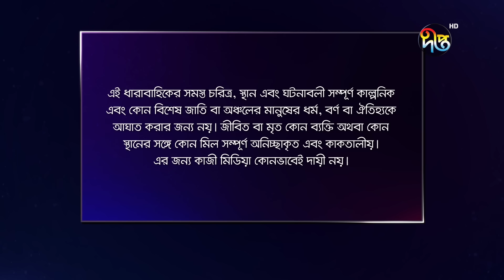Dena Pawna | দেনা পাওনা | Ep 104 | Tonushree | Tanay | Shadat Hosen | Monir Khan Shimul | DeeptoTV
ধারাবাহিক নাটক "দেনা পাওনা"র সম্পূর্ণ নতুন পর্ব দেখুন প্রতিদিন দীপ্ত টিভিতে, DeeptoPlay (OTT) ও Deepto TV (YouTube) এ রাত ১০ টায়..

অভিনয়ে:  তনুশ্রী কারকুন, তনয় বিশ্বাস, তানভিন সুইটি, মনির খান শিমুল, মোঃ শাহাদাৎ হোসেন,নাজনীন হাসান চুমকি, কাজী কানিজ ও আরো অনেকে….
পরিচালনায়:  গোলাম মুক্তাদির...

গল্প বিন্যাস ও চিত্রনাট্য সম্পাদনা: আহমেদ খান হীরক...
চিত্রনাট্য: আহমেদ খান হীরক ও আফিফা মোহসিনা অরণি...

পারমিতাকে বিয়ে করে নিজের করে নেবে এমনই কথা দিয়েছিল ইরফান। কিন্তু ঠিক হয় উচ্চবিত্ত ইরফানকে বাবার ব্যবসা বাঁচাতে বিয়ে করতে হবে রিয়াকে। চটপটে রিয়া যখন ভালোবেসে ফেলে ইরফানকে তখনই জানতে পারে পারমিতার নিঃসীম ভালোবাসার কথা। একদিকে পারমিতা ইরফানের সম্পর্কের মধ্যে রিয়া তৈরি করে  নতুন মাত্রা, অন্যদিকে পারমিতার বাবা মুখোমুখি হয় ইরফানের বাবার। শুরু হয় লেনদেন আর দেনা-পাওনার নতুন হিসেব-নিকেষ।
রবীন্দ্রনাথ ঠাকুরের ছোটগল্পের অনুপ্রেরণায় ধারাবাহিকটির চিত্রনাট্য করেছেন আহমেদ খান হীরক ও আফিফা মোহসিনা অরণি। সংলাপ রচনা করেছেন অলভী সরকার। পরিচালনায় গোলাম মুক্তাদির।

Beign love of her life, Irfan promised Paromita to marry her and make her the better part of his life. But circumstances dictated that Irfan, from an affluent family, had to marry Ria to save his father's business. As the lively Ria falls in love with Irfan, she learns about Paromita's boundless affection for him. Ria introduces a new dimension to Irfan and Paromita's relationship, while Paromita's father confronts Irfan's father, setting off a new chapter of transactions and reckonings.
Inspired by Rabindranath Tagore's short stories, the screenplay for the series is crafted by Ahmed Khan Hirok and Afifa Mohsina Oroni, with dialogues written by Alovi Sarkar. The series is directed by Golam Muktadir.

Dena Pawna | দেনা পাওনা | Tanusree | Tonoy | Tanvin Sweety | Monir Khan Shimul | DeeptoTV